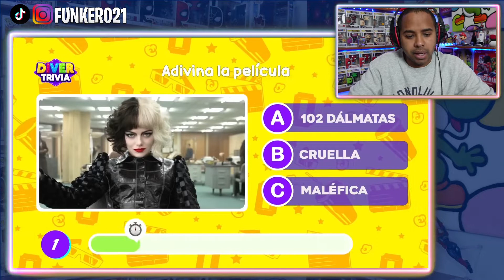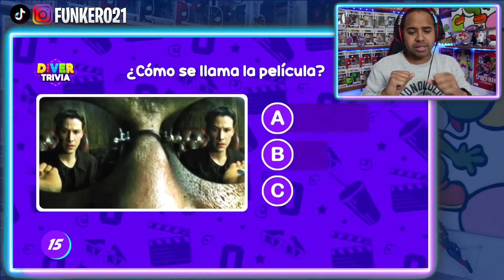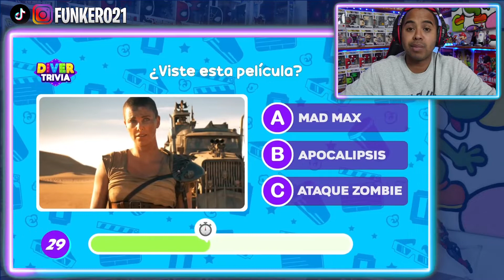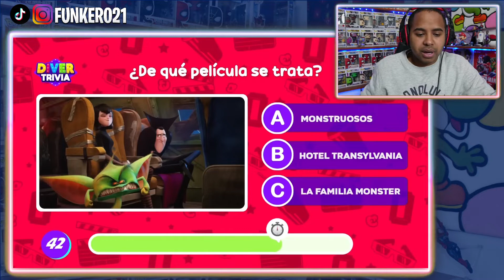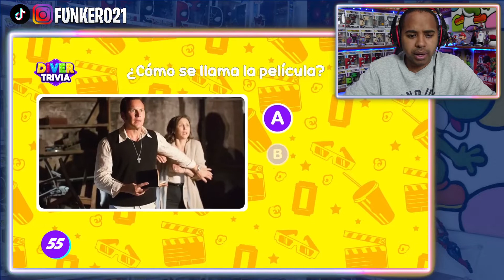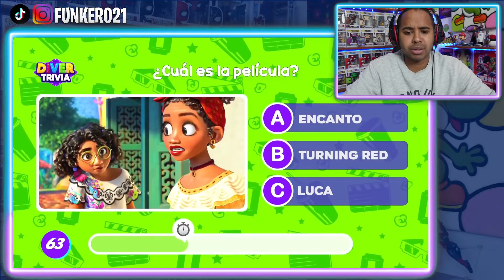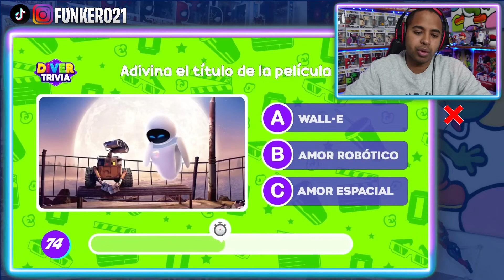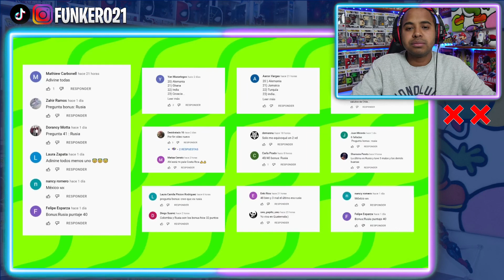🤔ADIVINANDO 80 PELICULAS | Las ADIVINO TODAS?✅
Soy un MASTER ADIVINANDO PELICULAS de @DiverTrivia segun IMAGENES.